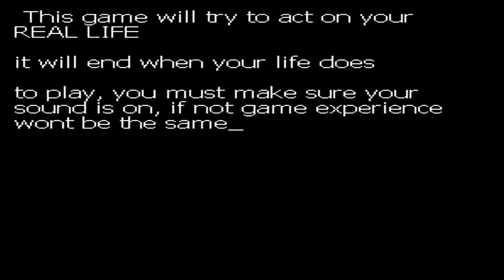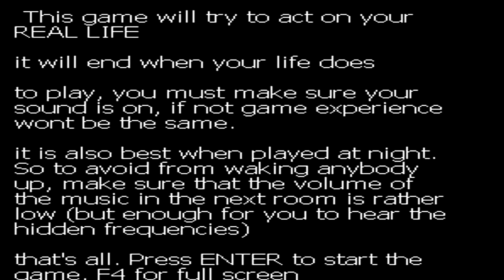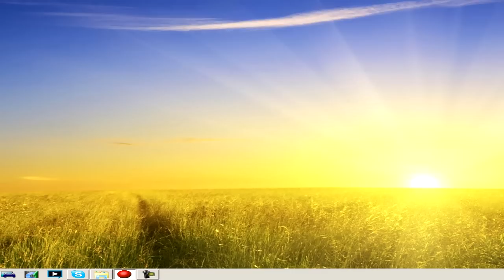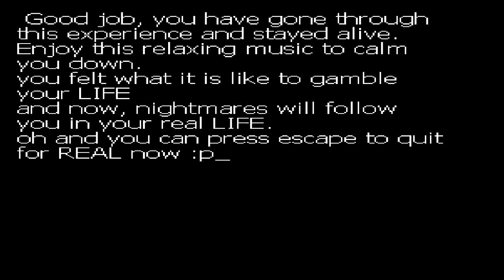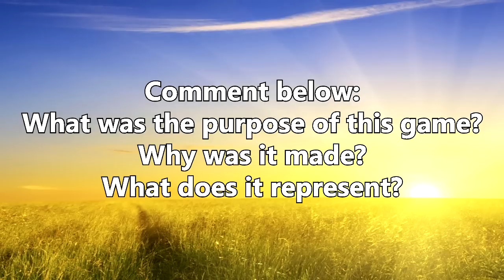Escape from Lavender Town - Pokemon Creepypasta (+ Download)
If you thought Lost Silver (Hidden) was bad... you're going to enjoy this one.